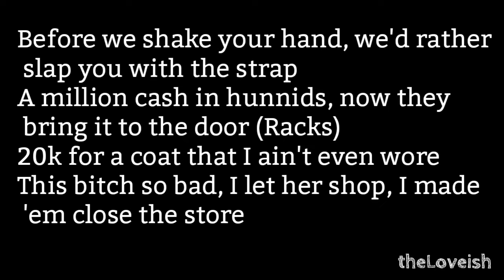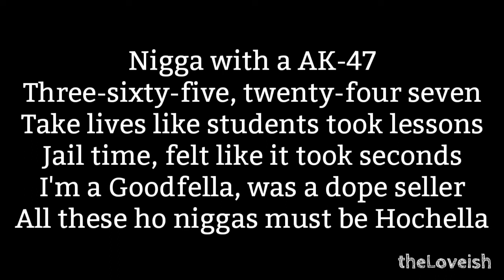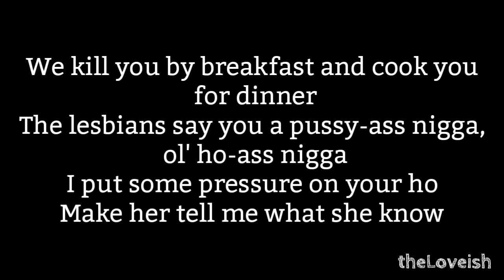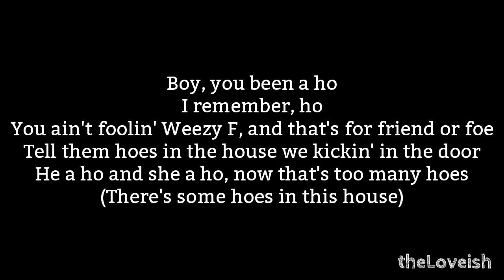Lil Wayne - Feat. Gucci Mane In This House HQ Lyrics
In This House